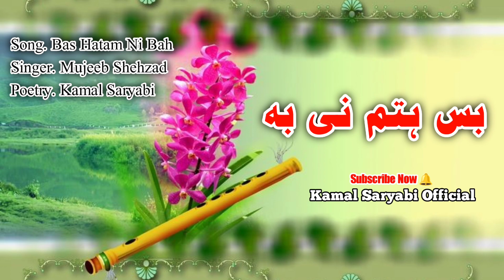Bas Hatam Ni Bah Singer Mujeeb Shehzad Poetry Kamal Saryabi